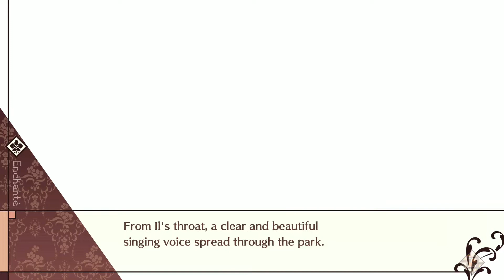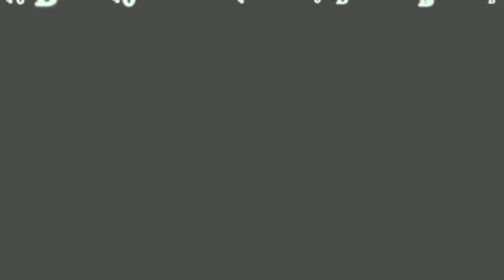Café Enchanté - Il's Path Part 82: Snippy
But seriously, have we ever seen Il talk like that to anyone before?? It just seemed so...cold I guess. Canus was just trying to help :(